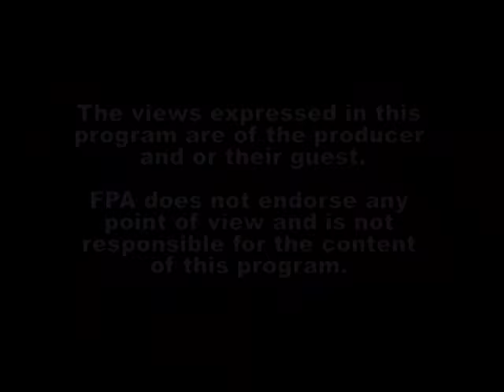David Smalley (Interview) RTR #126 8-30-2015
David Smalley of Dogma Debate shares his conversion from being a christian to an atheist and his ideas on Atheist Publishing and what he is doing change the world. His company makes atheist audio books for your listening enjoyment. Driving has never been so rational ! ! !